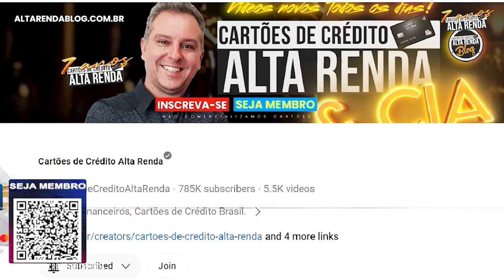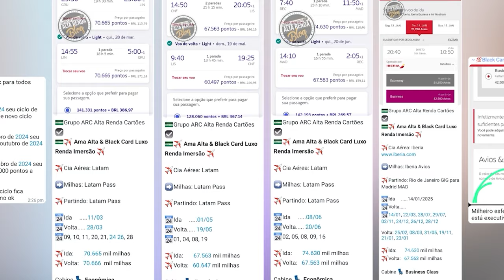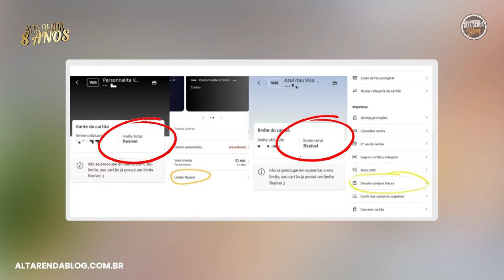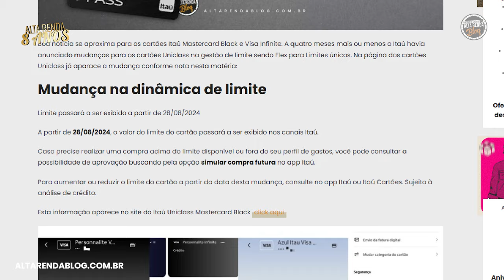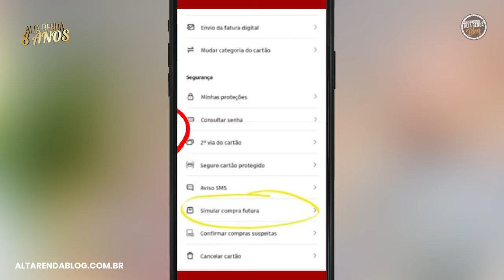💳LIMITE FLEX DO ITAÚ CARTÕES X LIMITE DONÂMICO! COMO FICA DE AGORA EM DIANTE ESTE SERVIÇO?